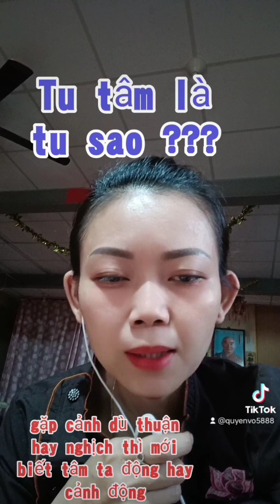Do cảnh làm ta khổ hay do chính tâm lý của ta làm khổ ta